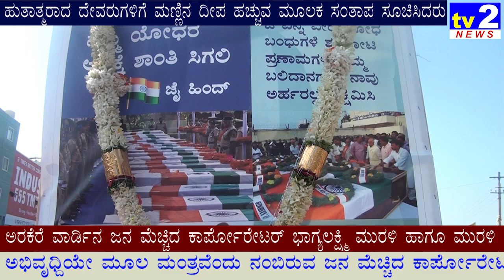ಅರಕೆರೆ ವಾಡಿ೯ನಲ್ಲಿ ಹುತಾತ್ಮರಾದ ಯೋಧರಿಗೆ ಕಾಪೋ೯ರೇಟರ್ ಹಾಗೂ ಸಾವ೯ಜನಿಕರು ಸಂತಾಪ ಸೂಚಿಸಿದರು